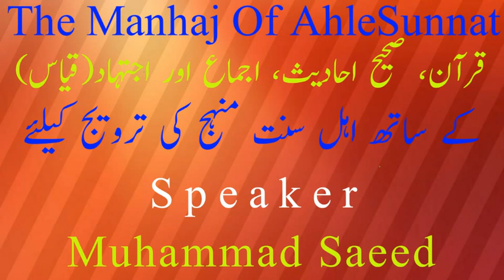Reply to Mufti Tariq Masood on the behalf of Engineer Muhammad Ali Mirza on Tark e Rafa al yadain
In this video , Mufti Tariq Masood Sahab ne jo Engineer Muhammad Ali Mirza pr Rafa Al Yadain k mouzo pr Syedna Abdullah ibne Masood wali Zaeef riwayat ka jawab dene ki koshish ki hai yeh riwayat daleel hai Rafa Al Yadain nah krne ki aur mazeed mantaqi  ilyas ghuman wale jawab dene ki koshish ki hai aur jo aksar yeh Deobandu dete rehte hain q keh in k pass dalail ni hote tu yeh es tarah k be-sanad jawab dete hain is mein un k es tarah k mantaqi jawabon ka ilmi muhasba kia gia hai ham be esy dusrt samjha keh ham in jaisey logon ko jawab den q keh Engineer Muhammad Ali Mirza ko itna waqt ni hota keh in ko jawab deta rahy